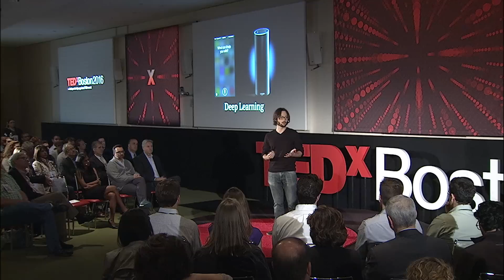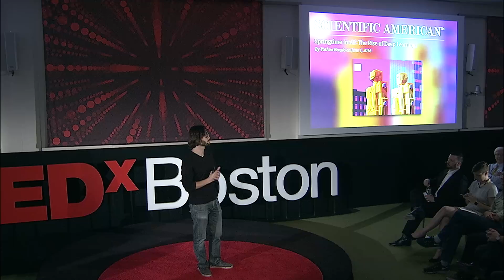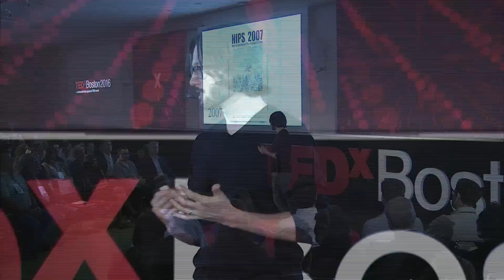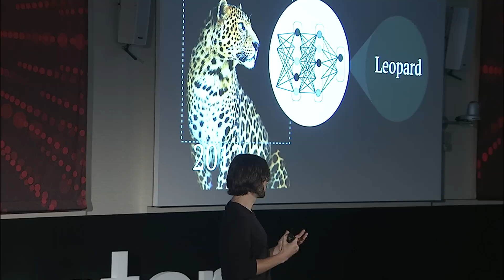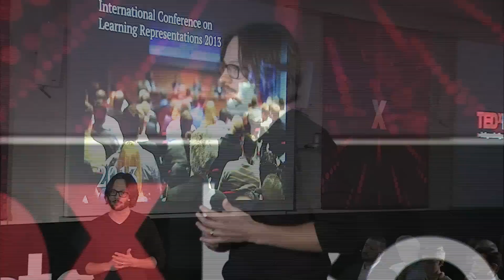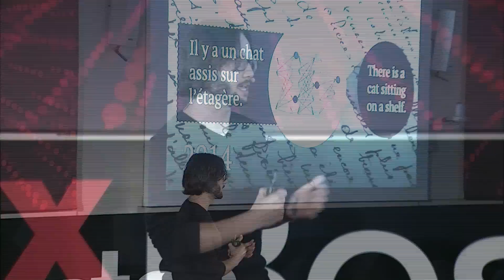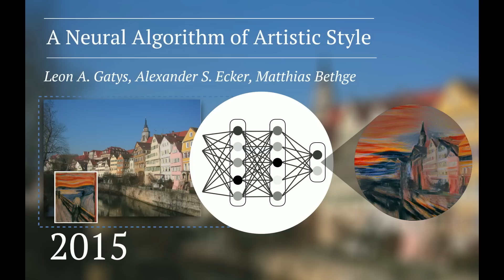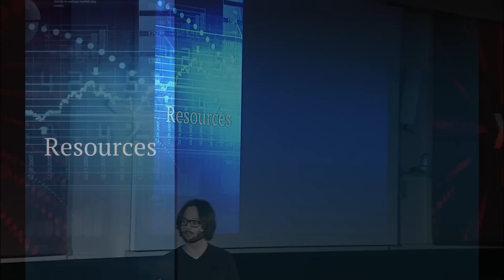The Deep End of Deep Learning | Hugo Larochelle | TEDxBoston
Artificial Neural Networks are inspired by some of the "computations" that occur in human brains—real neural networks. In the past 10 years, much progress has been made with Artificial Neural Networks and Deep Learning due to accelerated computer power (GPUs), Open Source coding libraries that are being leveraged, and in-the-moment debates and corroborations via social media. Hugo Larochelle shares his observations of what’s been made possible with the underpinnings of Deep Learning.

Hugo Larochelle is a Research Scientist at Twitter and an Assistant Professor at the Université de Sherbrooke (UdeS). Before 2011, he spent two years in the machine learning group at the University of Toronto, as a postdoctoral fellow under the supervision of Geoffrey Hinton. He obtained his Ph.D. at Université de Montréal, under the supervision of Yoshua Bengio. He is the recipient of two Google Faculty Awards. His professional involvement includes associate editor for the IEEE Transactions on Pattern Analysis and Machine Intelligence (TPAMI), member of the editorial board of the Journal of Artificial Intelligence Research (JAIR) and program chair for the International Conference on Learning Representations (ICLR) of 2015, 2016 and 2017.